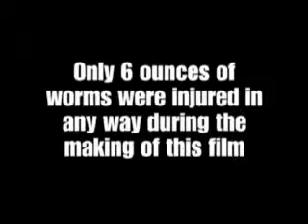Scoteus and Peteus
a short film created with stop animation legos, depicting a rather comedical journey similar to The Odyssey.  This was made for a final project in Honors english in 9th grade.